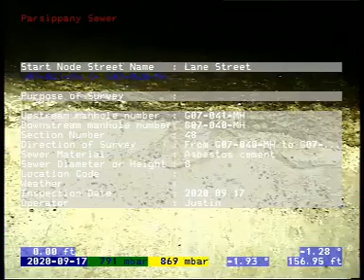G07-041 to G07-040 (0000)